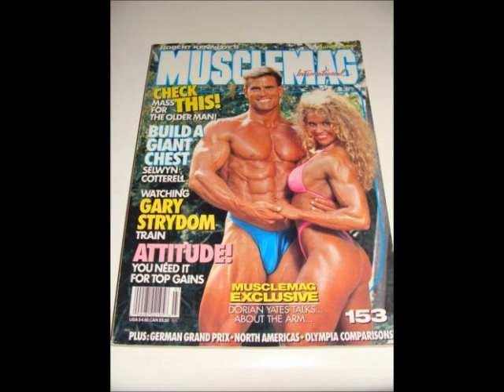Melissa Coates Talk Live to a Female Bodybuilder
LoriBraun introduces Melissa, Lori sexy vice over intro and great photos...visit us at femalemuscle.com